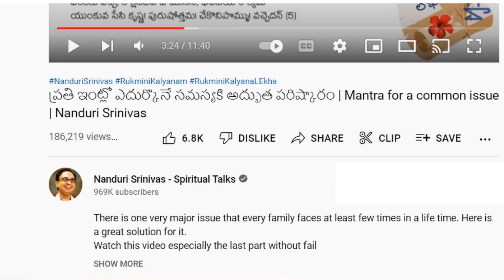వీడియో క్రింది Description చూడటం ఎలా? | How to open Youtube video description? | Nanduri Srinivas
A note from  Channel Admin

We answer most of your questions in the video description, but people keep asking the same questions hundreds of times without even seeing the description. It is taking several hours of my time everyday just to say "Please check the description" .
This video explains how to open the decsription of a video

This is a request from  Channel Admin